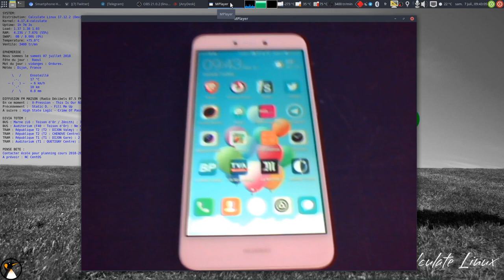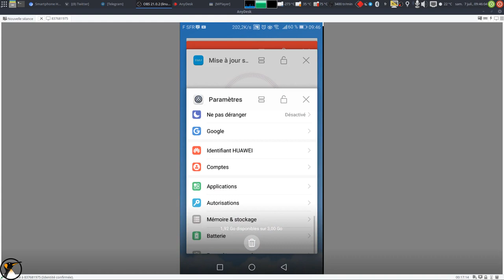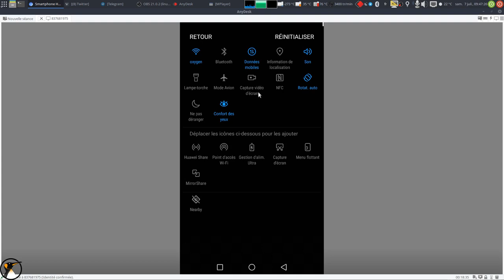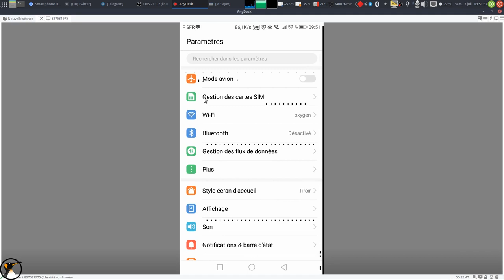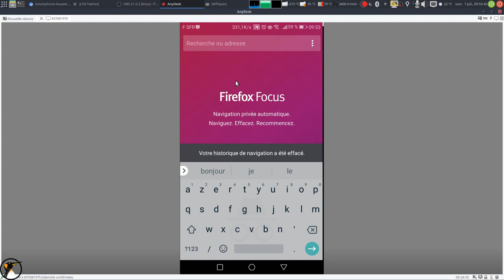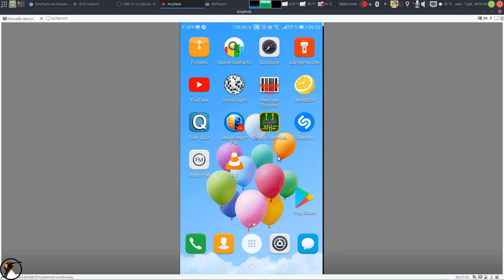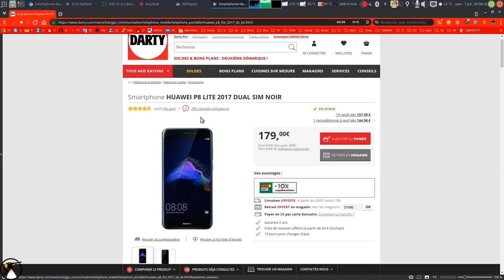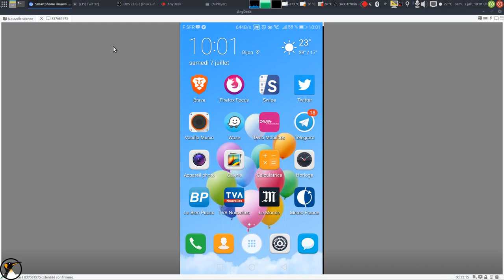Nouveau téléphone HUAWEI P8 LITE : Mon avis